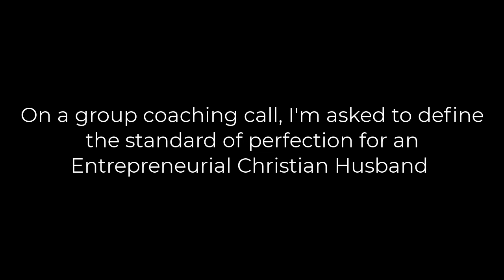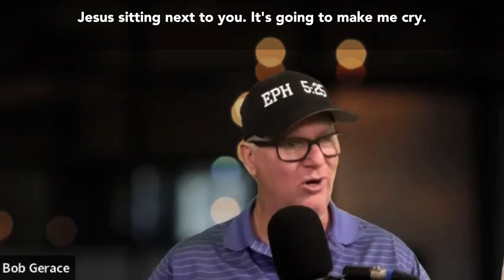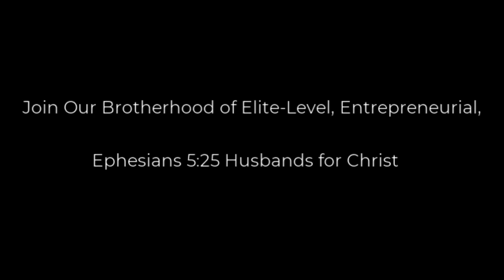The Ideal Business Owning Christian Husband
✅ In this episode, Bob Gerace talks about what it means to be an ideal, business owning, Christian husband.

Chapters:
00:00:00 - Building a System that Survives Without You
00:01:05 - Enjoying Freedom and Financial Success
00:01:58 - Building a Business While Married
00:02:57 - Marriage and Christian Faith
00:04:02 - Building a Stable Platform for Your Business
00:05:00 - Dating apps as a training ground for sanctification
00:06:04 - The Importance of Christ in Relationships
00:07:11 - Learning to Love
00:08:13 - The King's Responsibility
00:09:22 - Taking the Lashes for Her
00:10:27 - Being the King, Not the Frog
00:11:47 - Making God the Most Important

FREE ON-DEMAND CLASS 🎯
The 5 Simple Steps Any Faith Based Business Man Who Loves His Wife Can Take To Save His Marriage Within 6-8 Weeks:

📘 Connect With Bob Gerace
➡️ FB Page: Real Man Revolution for the Have it All Marriage

Our mission is to help 10,000 Christian Male entrepreneurs to build a marriage that enables the Have it All Lifestyle in a way that Glorifies God, and enables them to live the life of their dreams.

⚡️BOOK a STRATEGY SESSION:
Learn about our online courses and in-person events by talking to one of our Alumni.

⚡️All the credit and Glory for this mission to our Lord and Savior, Jesus Christ! Amen.

In this snippet of a zoom call with clients, we were discussing the difficulties of being married and building a business, and following Jesus all at the same time.

I launched into a monologue about what does it look like when a man succeeds at both business and marriage at the same time -- and the importance of doing so.

To start your journey towards achieving that level of perfection, you can start with my free training